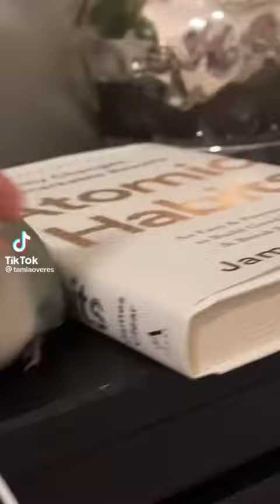Prince trying to destroy a book